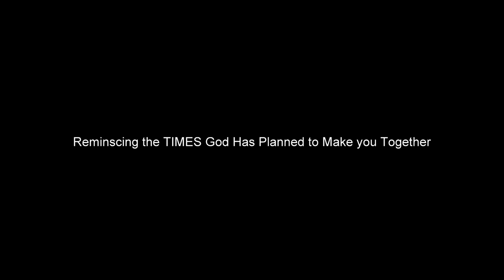A Tribute Reminiscing the Marriage Day of Evangelist Noble Praveen and Joni Noble